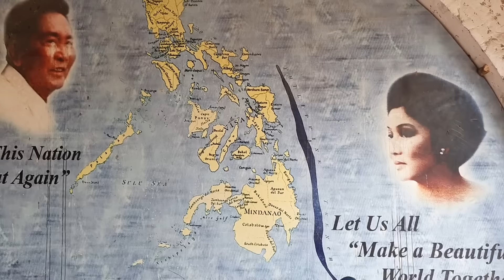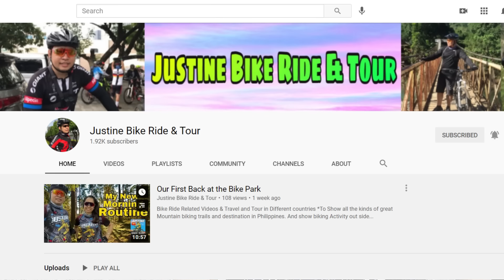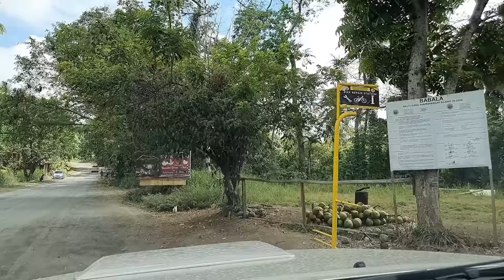ONE OF MARCOS MANSION! TARA SILIPIN NATIN! MARCOS TWIN MANSION. UPDATE & SIGHTSEEING TOUR!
Cabuyao Mansion (formerly the Marcos Twin Mansion) is a government-owned mansion located at Brgy. Casile, Cabuyao City. The mansion was built in the 1980s during the administration of the former Philippine president Ferdinand Marcos. It was then sequestered in 1987 as part of the allegedly ill-gotten properties that were acquired by the Marcos family. In 2010, the Sandiganbayan ordered the return of the property to the Marcos Family.

The mansion is located west of Canlubang Golf & Country Club and north of Matang Tubig and northeast of People's Park in the Sky, It is located near neighboring cities and towns of Biñan, Sta. Rosa, Calamba, Silang, Cavite and Carmona, Cavite. In recent years, it has been the site of filming for several local horror and historical films and is often visited by cyclists who are traversing the Tagaytay-Calamba Road, or popularly known as "RevPal".

Vlogging equipment;
DJI Mavic Air fly more combo (Drone)